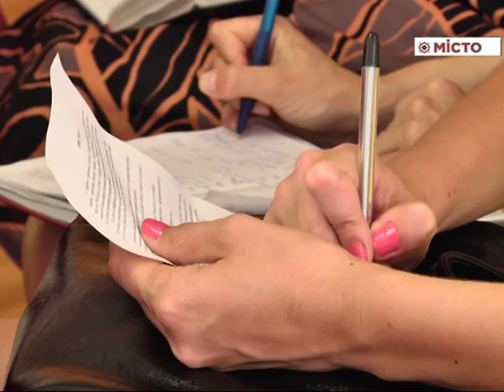Вторинна правова допомога